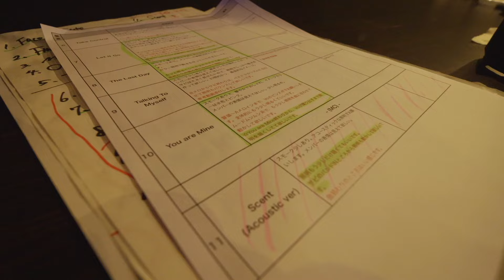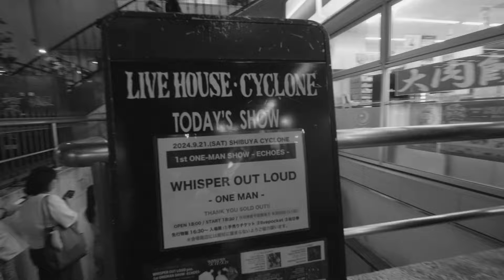WHISPER OUT LOUD - RECAP (1st ONE-MAN SHOW)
WHISPER OUT LOUD pre.
"Keys In Purple" 開催決定！

RECAP

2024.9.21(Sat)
「WHISPER OUT LOUD 1st ONE-MAN SHOW "ECHOES"」

Edit by Kanato